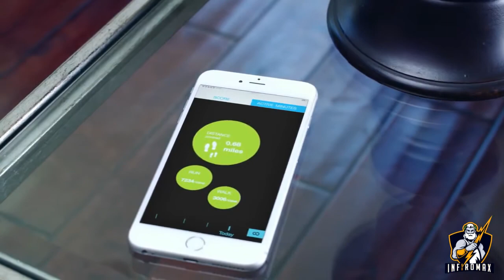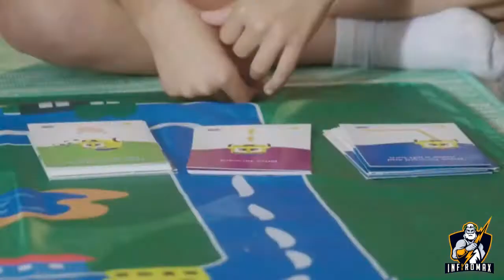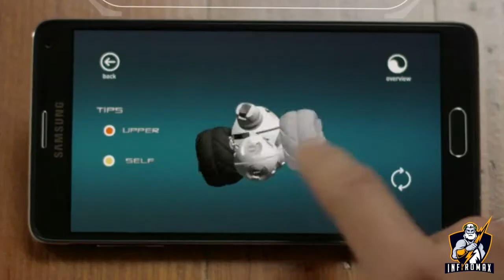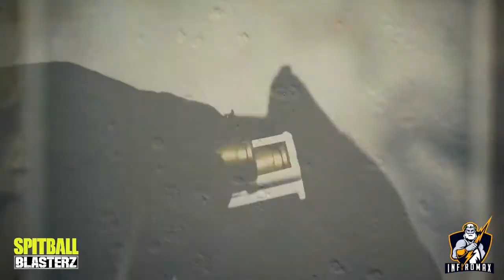5 Cool Toys THAT WILL BLOW YOUR MIND!!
➤ SuperSuit,
➤ Sphero,
➤ AalogoBrix,
➤ CellRobot,
➤ Spitball Blasterz,